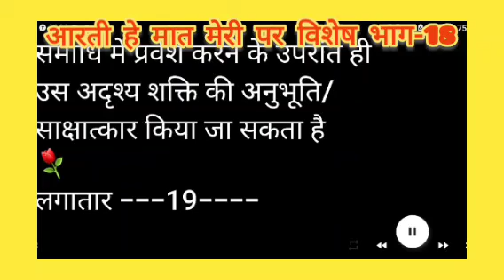आरती हे मात मेरी पर विशेेष⚘भाग-18